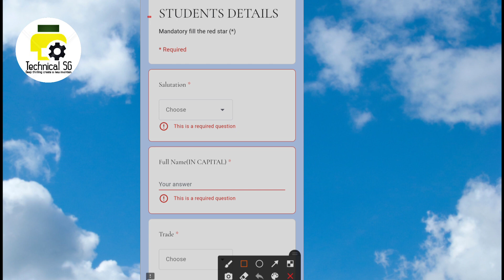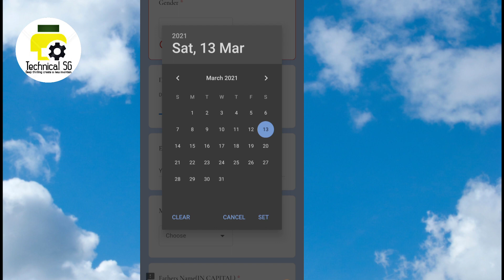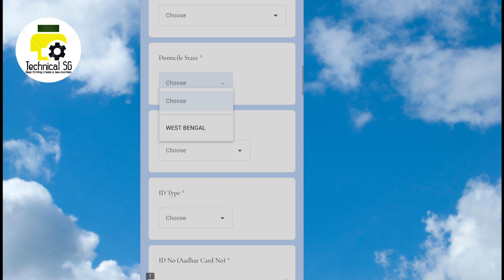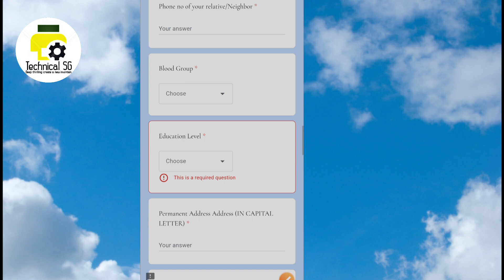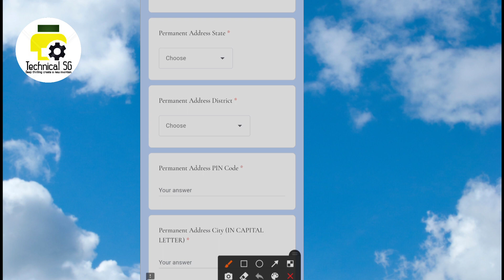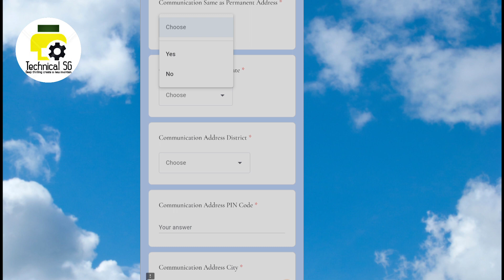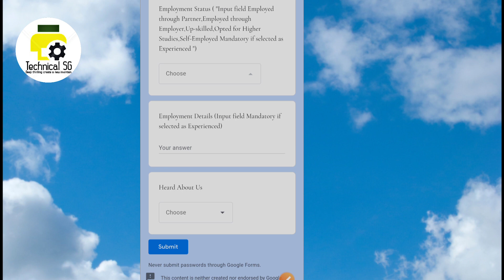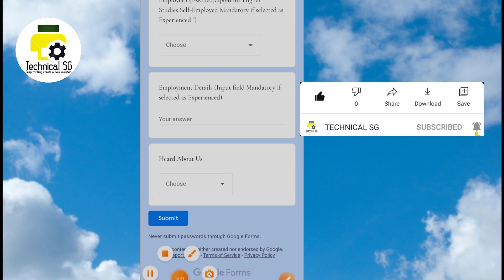NSDC Data Collection Format , সমস্ত ট্রেড এর জন্য ।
Every students must fill up this form . It's a very important for all ongoing or pass-out traines.